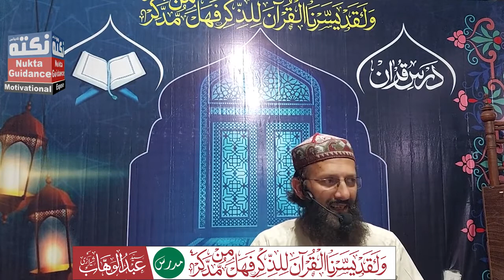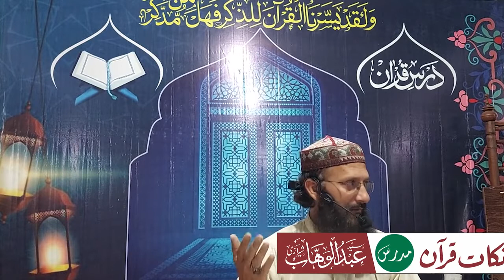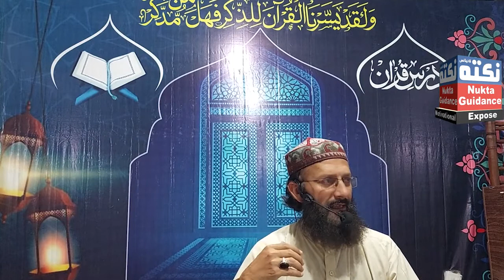Spending purification welfare ► انفاق تزکیہ فلاح ► Nukat e Quran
ہماری  پراڈکٹ حاصل کرنے کے لیے
حکیم اقبال صاحب کی ویڈیونمبر63 سے آخر تک